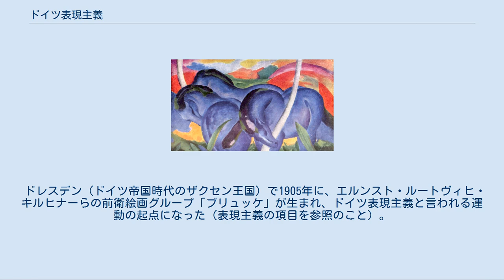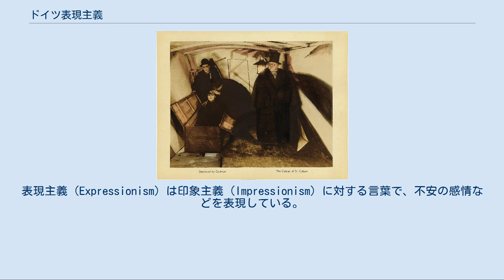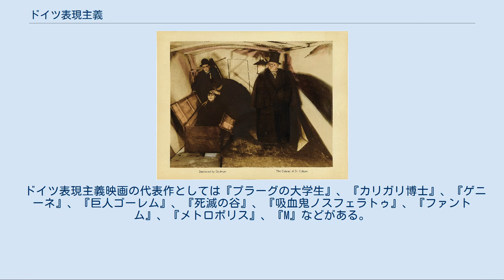ドイツ表現主義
ドイツ表現主義舞踊の代表格マリー・ウィグマン 映画「カリガリ博士」 フランツ・マルク「小さな青い馬」 ドイツ表現主義（英: German Expressionism）は、ドイツにおいて第一次世界大戦前に始まり1920年代に最盛となった芸術運動で、客観的表現を排して内面の主観的な表現に主眼をおくことを特徴とした。
建築、舞踊、絵画、彫刻、映画、音楽など各分野で流行し、「黄金の20年代」と呼ばれたベルリンを中心に花開いた。
日本を含む世界各地の前衛芸術に影響を与え、現代芸術の先駆となった。
 ドレスデン（ドイツ帝国時代のザクセン王国）で1905年に、エルンスト・ルートヴィヒ・キルヒナーらの前衛絵画グループ「ブリュッケ」が生まれ、ドイツ表現主義と言われる運動の起点になった（表現主義の項目を参照のこと）。
表現主義（Expressionism）は印象主義（Impressionism）に対する言葉で、不安の感情などを表現している。
1911年にはミュンヘンでカンディンスキーやフランツ・マルク芸術家グループ「青騎士」が生まれ、彫刻や音楽などにも広がっていった。
建築においても、メンデルゾーンのアインシュタイン塔などの作品がある。
ドイツ表現主義の主な作家・作品については以下のカテゴリーを参照。
 ドイツ古典主義の美術を模範とするナチス・ドイツ時代には、「退廃芸術」の一つと規定され、激しい弾圧を受けた。
ヴァイマル文化の項参照。
 日本においては、単なる「表現主義」（「表現派」）ではなく「ドイツ表現主義」（「ドイツ表現派」）という言い方がなされることがあるが、これがどのような経緯で使われるようになったかについて明確に記載している文献は存在しない。
ただ、 第二次世界大戦前から日本で「ドイツ表現派」という呼び方が用いられていたことを示す、次のような文献が存在する。
 大正11年（1922年）11月雑誌『解放』：山岸光宣「独逸表現派の社会革命劇　トルレルの『転変』を中心として」 大正12年（1923年）1月3日-2月2日『東京朝日新聞』：田中總一郎「独逸表現派戯曲家」 なお、『カラー版20世紀の美術』（監修・末永照和、美術出版社、2000年）においては、見出しにおいて（「ドイツ表現主義」という表現ではなく）「ドイツの表現主義」という表現を用いている（11ページ）。
 ドイツ表現主義映画の代表作としては『プラーグの大学生』、『カリガリ博士』、『ゲニーネ』、『巨人ゴーレム』、『死滅の谷』、『吸血鬼ノスフェラトゥ』、『ファントム』、『メトロポリス』、『M』などがある。